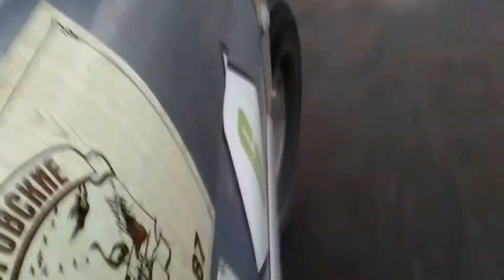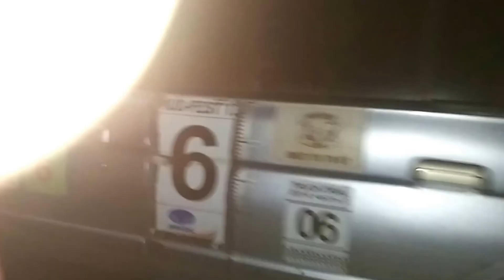обучение езде 4х4 на Мицубиси Паджеро Спорт .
люди первый раз за рулем полного привода с лифтом 8см.и на 33" резине. благо что АКПП ))
коментируй.